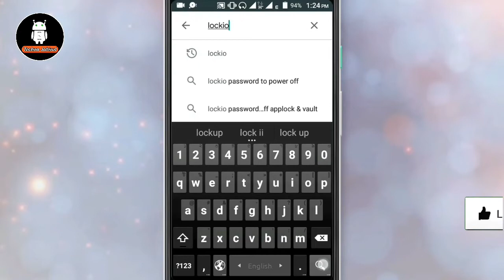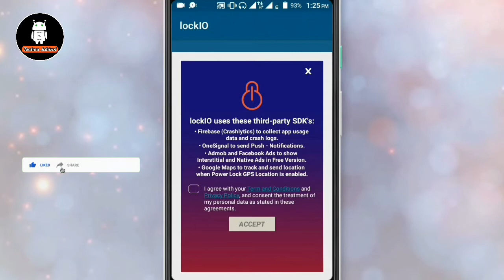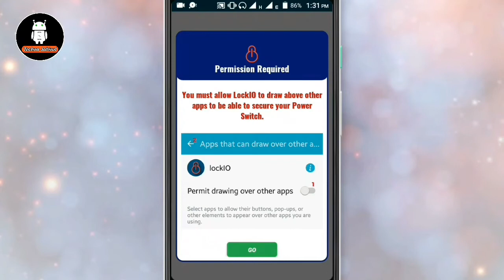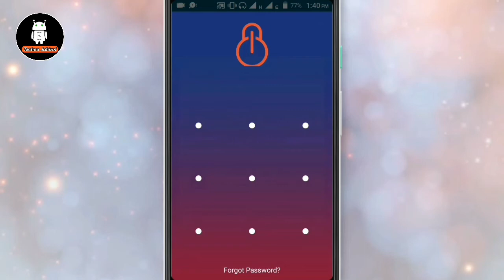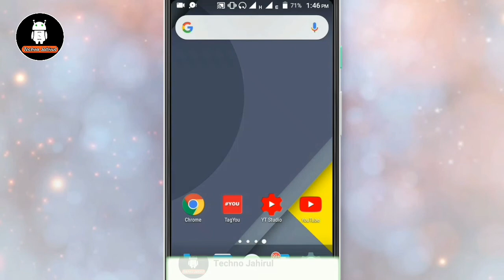আপনি ছাড়া আপনার ফোন কেউ বন্ধ করতে পারবে না | how to lock power button of android in bangla | lockIO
In this video I show how to lock power button in android phone in bangla.Power button lock is an amazing tip for all of android users.

✔Download app: Follow video step.

আমাদের এই ভিডিওটি যদি ভালো লাগে তাহলে অবশ্যই একটা লাইক দিবেন। কমেন্ট করবেন এবং শেয়ার করে দেখার সুযোগ করে দেবেন।

*** ANTI-PIRACY WARNING ***

This content is Copyright to Techno Jahirul. Legal action will be taken against those who violate the copyright of the following material presented...!!

So See You In NexT!